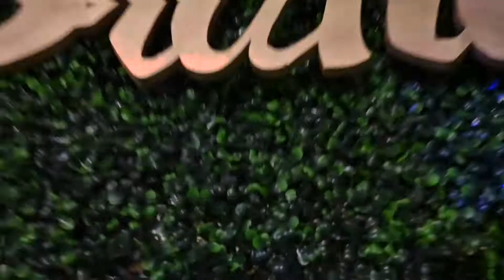Brandy's 30th Birthday Celebration